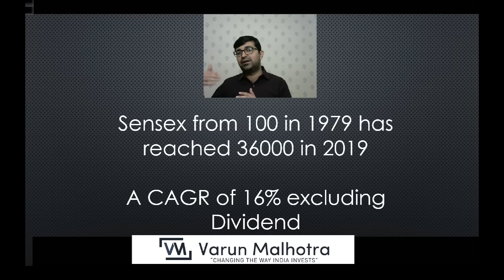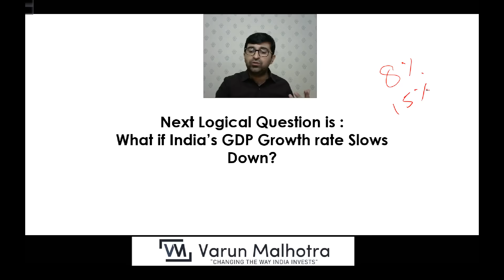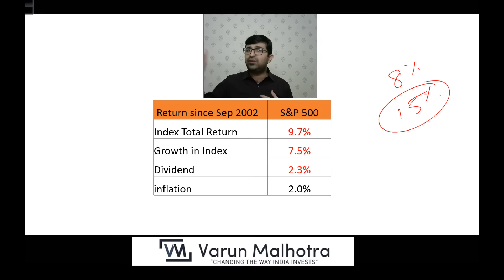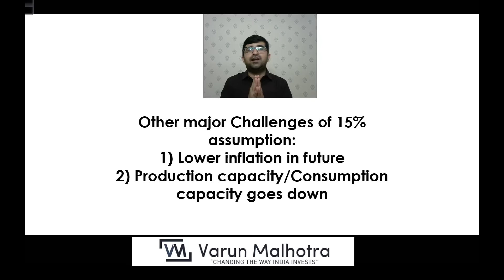15% Return मिल सकता है क्या If GDP growth slow हो जाए ? (Part 2)| stock market for beginners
In the last video on Why we assume 15% return from Stock market (Index Fund), we explained to our Viewers (Stock market Beginners mostly) as to why we believe 15% Return is a reasonable assumption.

We talked about how the return of Index Fund is likely to 15% as has been the case since 1980 because Nominal GDP growth has been 15% but it is vital to understand that this may change depending on GDP growth and inflation going in the future.

Our reasoning provided to Stock market beginners viewing our videos and for others too, for why we assume 15% Growth is based on historical nominal GDP growth and the change in it will result in expectations from the Index Funds.

A logical question that arises from the above reasoning is that What will happen if GDP growth slows down, How much will the impact be and will we have to revise our assumption of a 15% Return from the Stock market i.e - Index Funds if that occurs?

This video on What happens if the GDP growth slows down will explain the idea that even if GDP slows down, return may still remain 15% depending on reasons explained in the video.